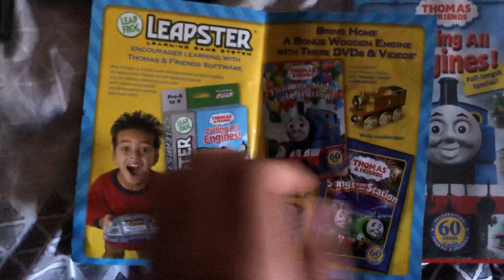My Thomas & Friends Celebrating 60th Years DVD Collection